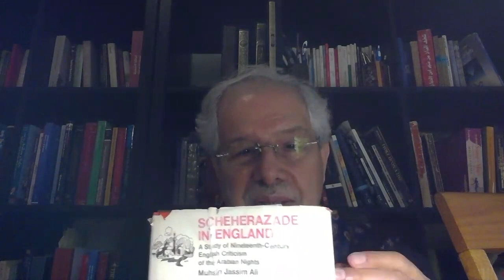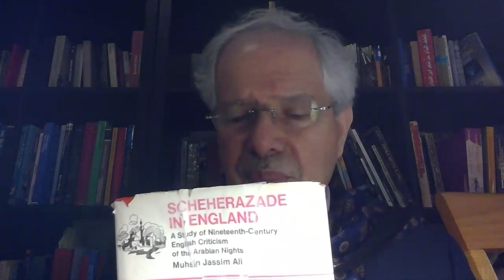How has the Arabian Nights Sustained a Reputation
AVACGIS Guest Lecture Series with Muhsin al-Musawi (Columbia University) on "How has the Arabian Nights Sustained a Reputation?", moderated by Nathaniel Greenberg (George Mason University) | September 29, 2020:
islamicstudiescenter.gmu.edu/events/11394